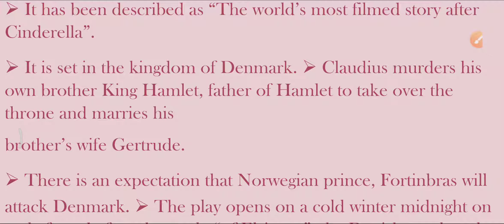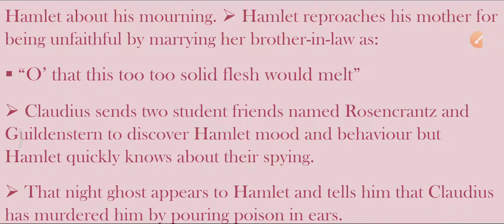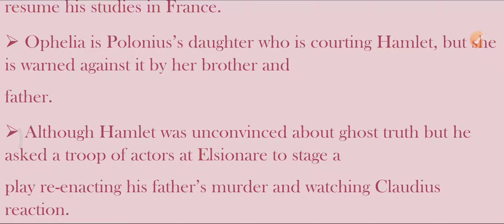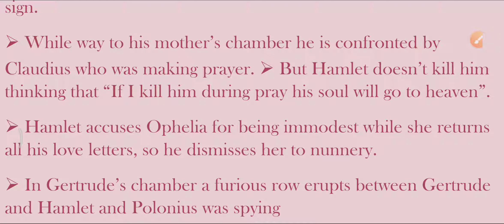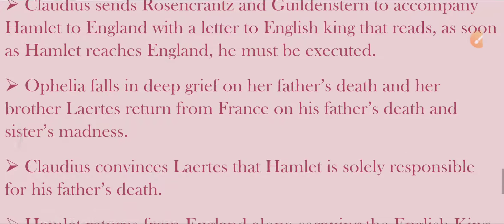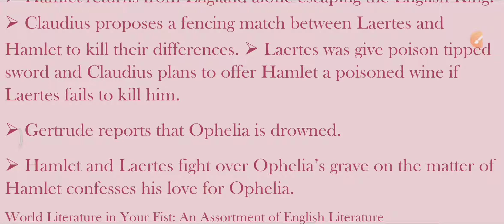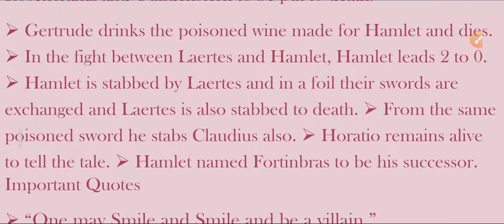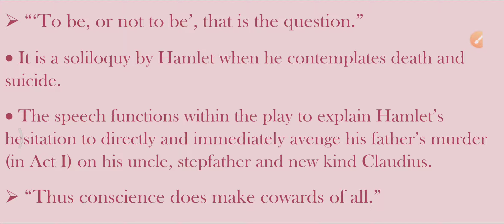HAMLET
Hamlet summary is very important for net, tgt, pgt english